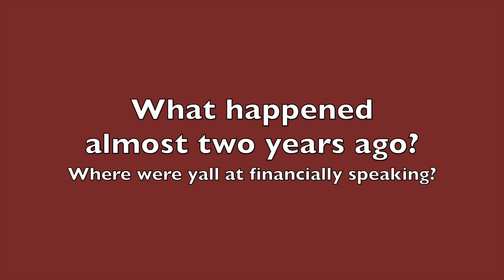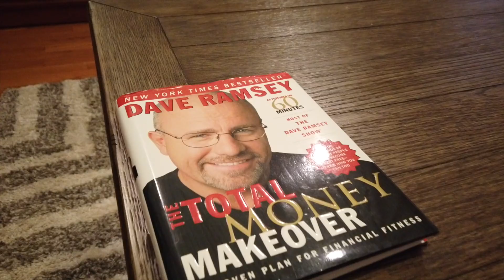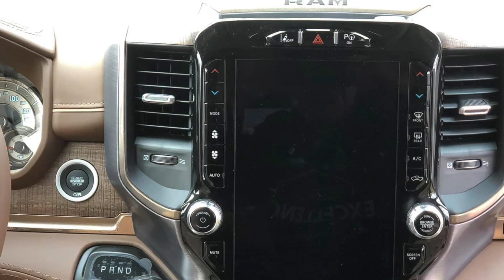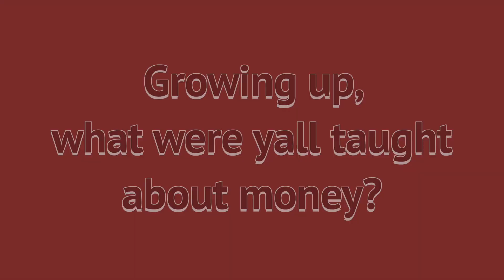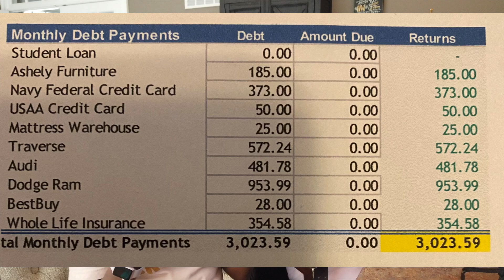Our Debt Free Story | How We Did It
In this video we are sharing our debt freedom story and how we did it. We can finally say that we have paid off all of our debts once and for all! It took us 1 year and 8 months of blood, sweat, and tears but we DID IT and it was 1000% worth it!

References linked below:

Les Brown “You’ve Got To Be Hungry Motivational Speech”